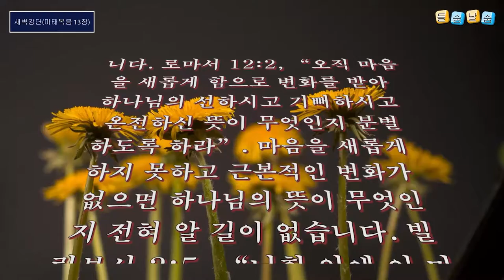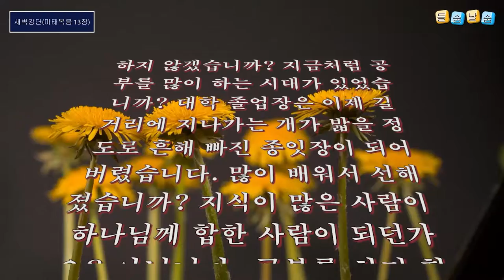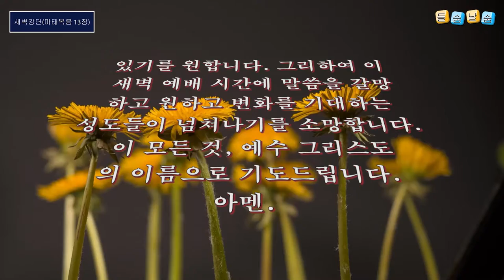새벽예배 설교(마태복음 13장)